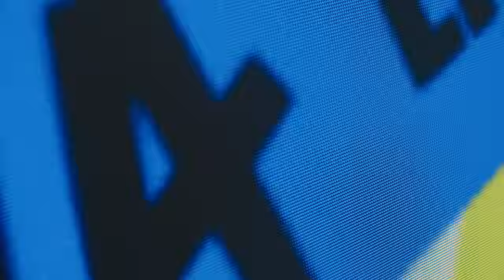La LLA regresa el 24 de enero | Adelanto LLA Apertura 2023 | Esports | League of Legends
La liga de los momentos únicos regresa y la corona de LATAM está de nuevo en juego. ¿Quién se quedará con la copa de la LLA Apertura 2023? Más enfrentamientos, más cercanía y mucho más contenido.